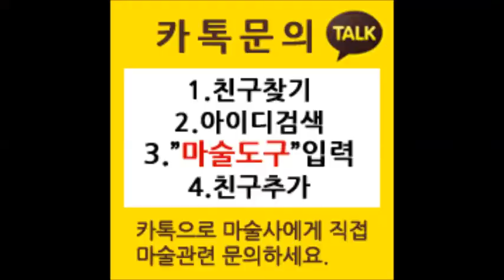파퓰러매직스폰지마술